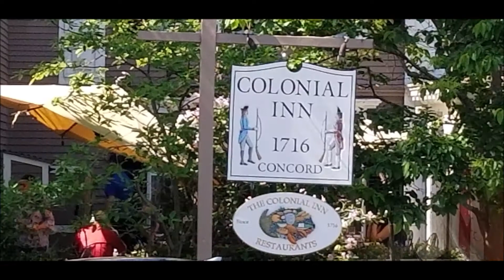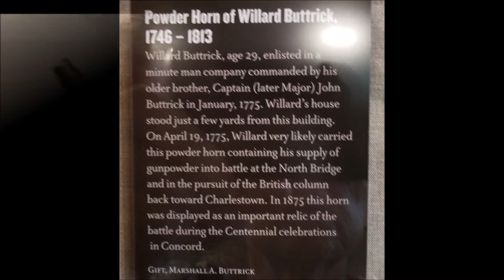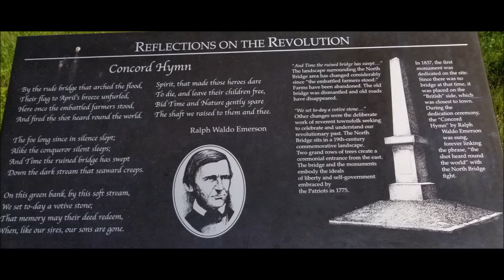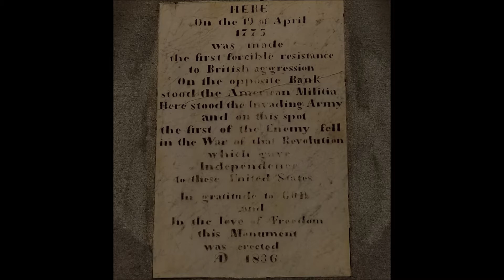Shot Heard 'Round the World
We're finishing up our trip in Massachusetts, but we have one more historical site to share.

If you like our videos, please tell your friends.

Please check out for some unique gift ideas.

If you are interested in essential oils, please consider trying DoTerra Use consultant code 5843800.

For some wonderful recipes and cooking tips, please see what How Ines Rolls has to offer